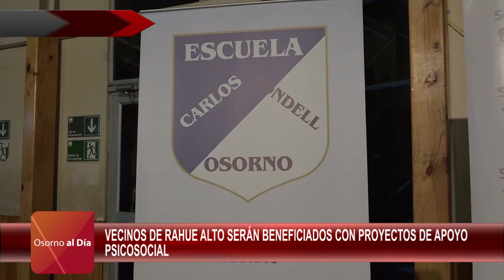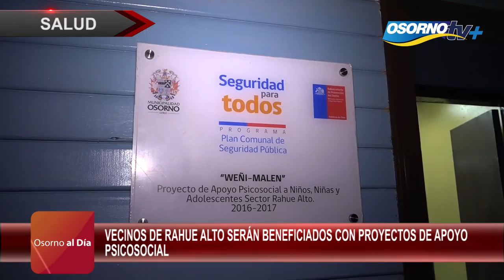Osorno al día 09 Agosto 2016